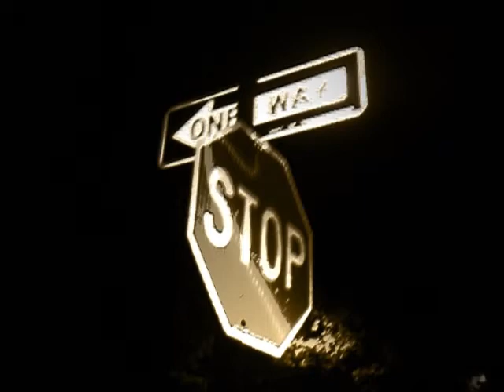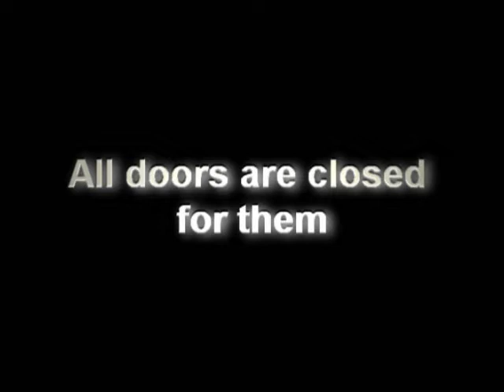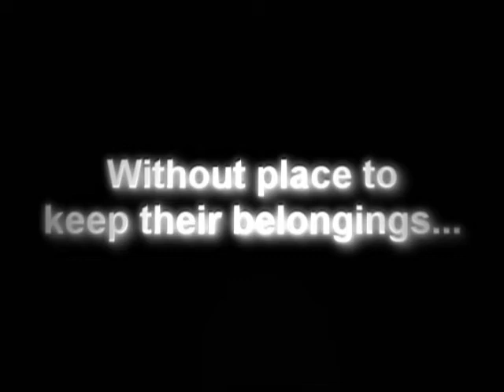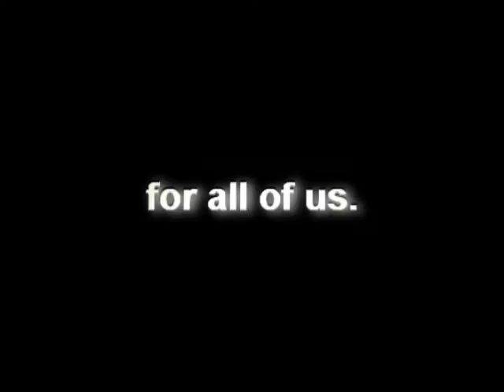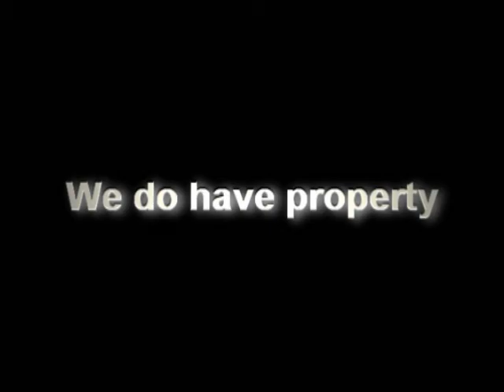Photo Essay - Homelessness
This is a research video project for DNY (Discovery New York) class in SJU. The topic is the homelessness in NYC.

The photos and the editing and the rendering of the video are original work. I do NOT own the soundtrack which is Within Temptation's song "Our Solemn Hour."